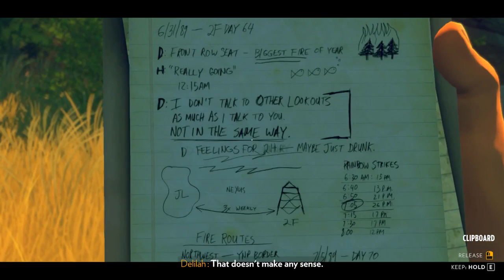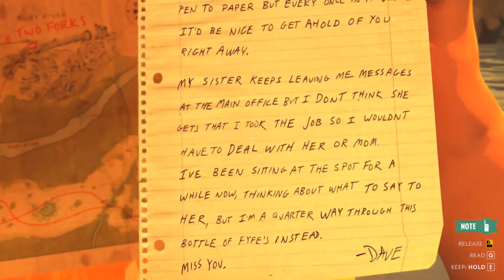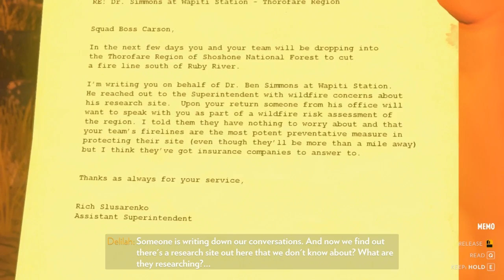Firewatch! Mystery in the Wyoming Wilderness! Wapiti Meadow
A Note: Firewatch is a video game about adults having adult conversations about adult things. Parental guidance is advised.